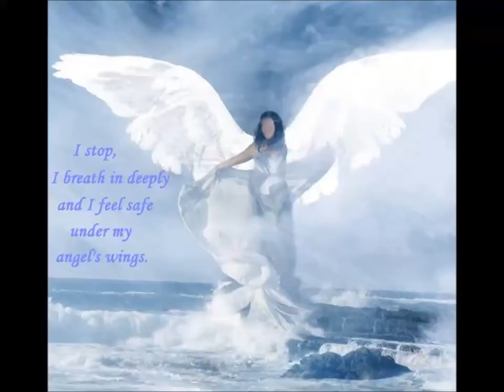Daily Angel Hug - Tuesday May 28th